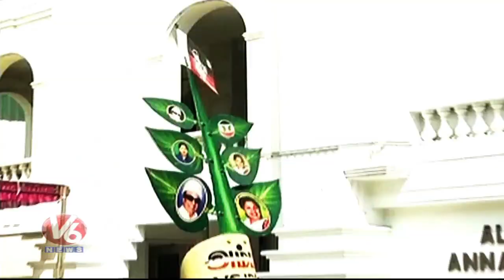AIADMK Emergency Meet Over RK Nagar Loss, Expels 6 Dhinakaran Loyalists | V6 News